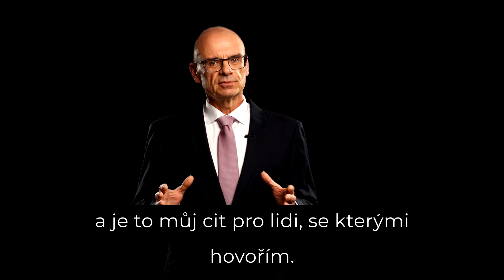Face to face | Pavel Klein | V křesle byznysu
👍 Dejte lajk, pokud se vám video líbilo.

Byznysové střípky
Pavel Klein
V křesle byznysu

🔴 Pavel Klein, byznys mentor a krizový manažer,
autor projektu V křesle byznysu
konzultace, mentoring, rozhovory a podcasty

Spotify, Audiolibrix, Anchor